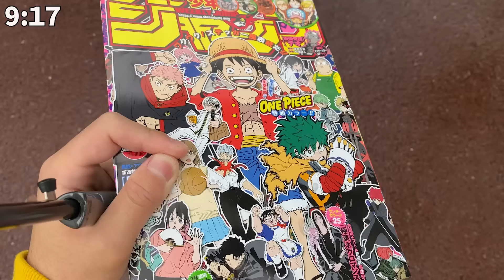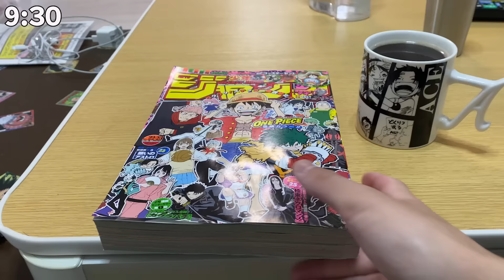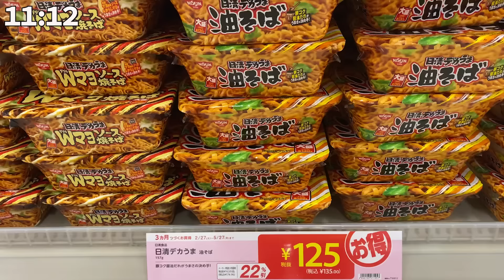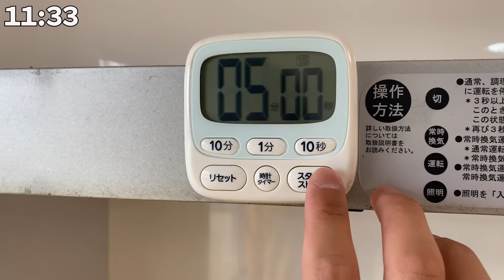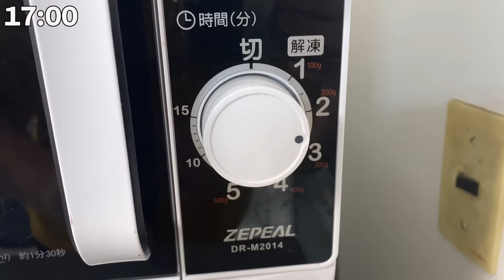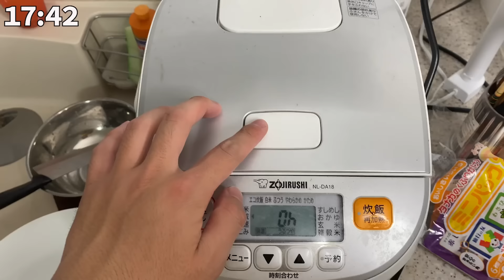[Vlog] Daily Life In Japan🇯🇵, A Happy day of buying clothes and eating oil soba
[Vlog]  I went shopping for summer clothes today. I also ate oil soba for lunch. It was a very happy day. Please enjoy life in Japan 😀

My name is Okashun🇯🇵
I'm a Japanese person who loves manga🇯🇵 I'm on Youtube because I want to share more about Japanese food and culture with people overseas. I also want to interact with people from overseas through Youtube.